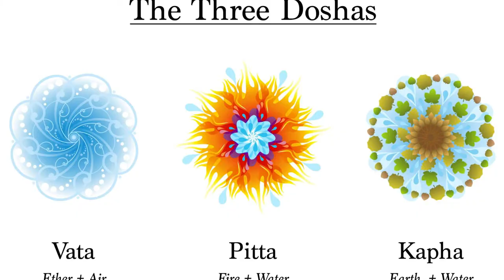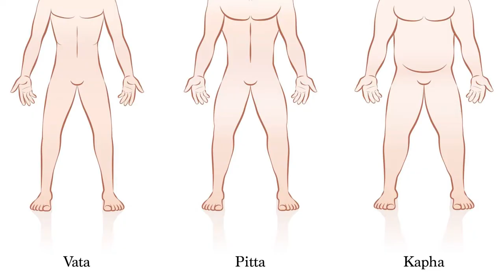हर तरह की स्किन प्रॉब्लम होगी दूर, करें ये घरेलू उपाय | 3 Natural Skincare Remedies| Subhash Goyal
Say goodbye to pimples and hello to clear and spotless skin! In this video, we will show you how to get rid of pimples and achieve the perfect skin you've always wanted. With a few simple tips and tricks, you'll be on your way to having healthy, glowing skin in no time. So sit back, relax, and let's get started!

त्वचा को कैसे बनाएं साफ , सुंदर एवं आकर्षक

The best solution to all your Skin Problems are given below:-
1. Harad
2. Behra
3. Amla
According to ayurveda it is known as triphala and it is used for all your stomach related problems.